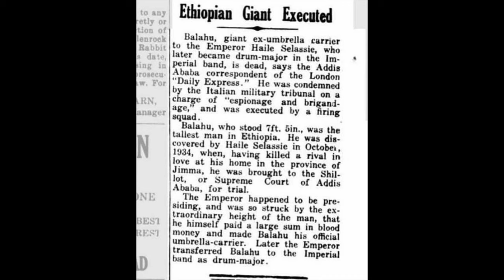Balahu; Ethiopian Tallest Man who died because of his height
One cannot highlight historical giant figures in the world without mentioning Basha Balahu of Ethiopia in the 1930s.

Balahu was discovered by emperor Haile Selassie as the tallest man in Ethiopia, Afrika, when he presided over the Supreme court in Addis Ababa.

Little did the 7feet 5inches man, Balahu know that his discovery would be his undoing.